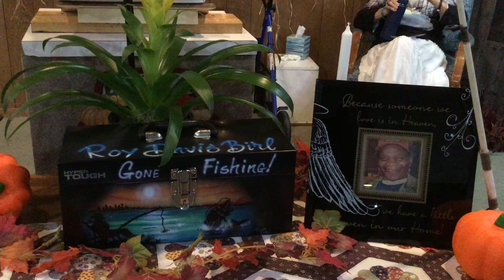Memorial Service for Roy Davis Birl (Part 1)